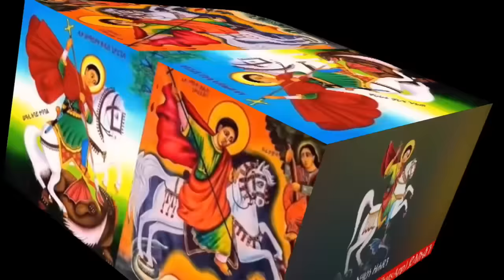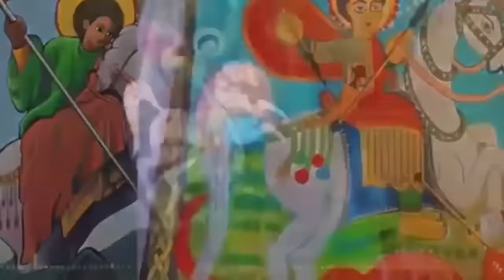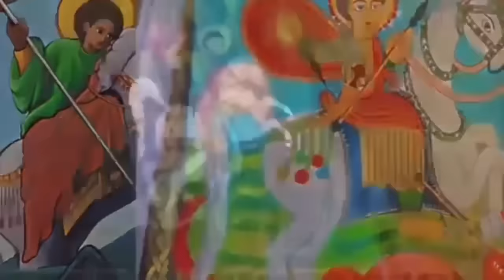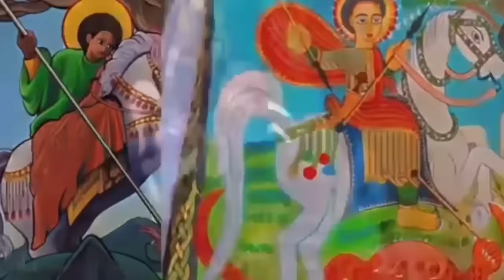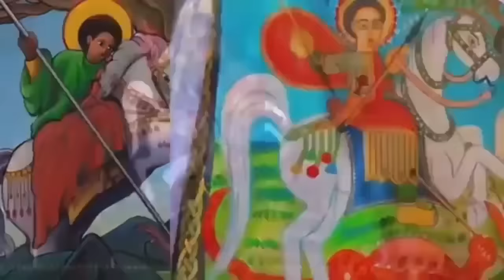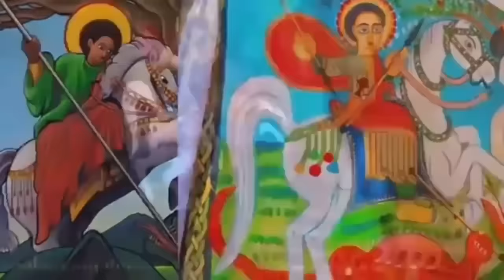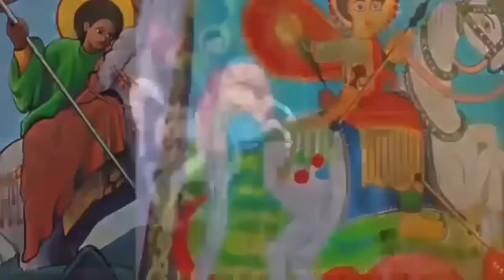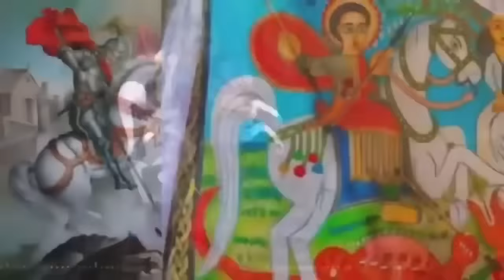📍እንኳን ለቅዱስ ጊዮርጊስ እና ለነብየ እግዚአብሔር ቅዱስ ዳዊት መታሰቢያ ክብረባዕል አደረሳችሁ እንዲሁም ለሐምሌ 23 ስንክሳር ለሚዝከሩ ቅዱሳን አደረሳችሁ